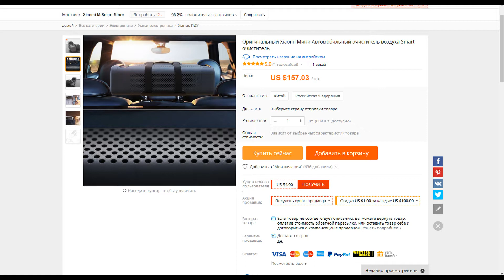US $157.03 Оригинальный Xiaomi Мини Автомобильный очиститель воздуха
Оригинальный Xiaomi Мини Автомобильный очиститель воздуха Smart очиститель